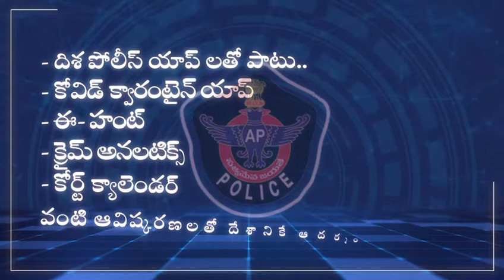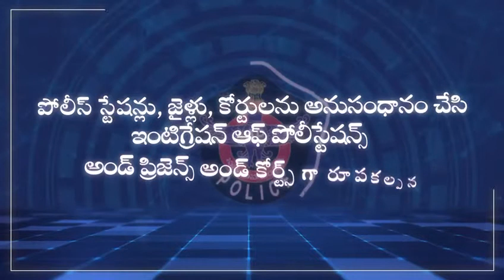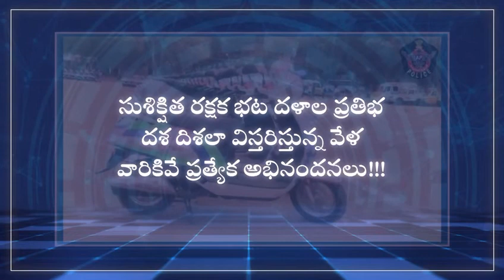సలాం పోలీస్ సార్: ఆంధ్రలో కథ.!